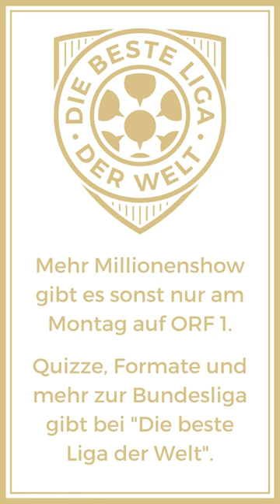Vorarlberger Vereine fusioniert! I Podcast über die österreichische Bundesliga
Das weiß bestimmt jeder.

"Die beste Liga der Welt" ist die Podcast-gewordene Liebeserklärung an den österreichischem Fußball. Jede Woche neu – mit Fabio Schaupp und Peter K. Wagner.